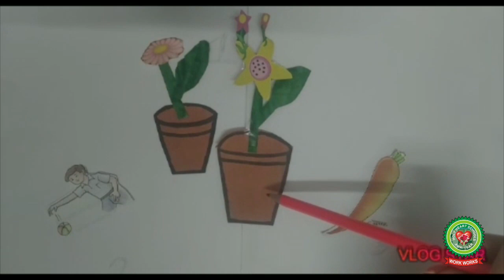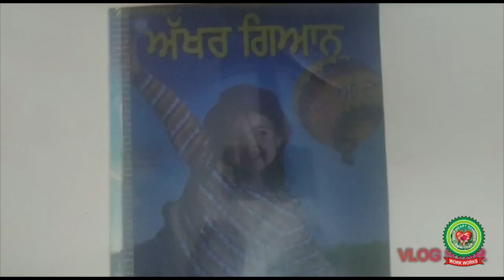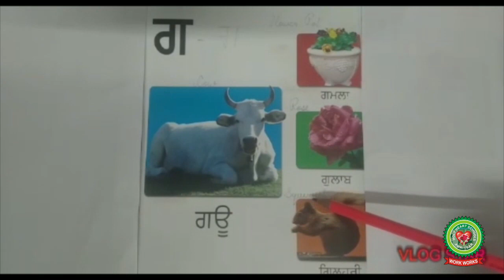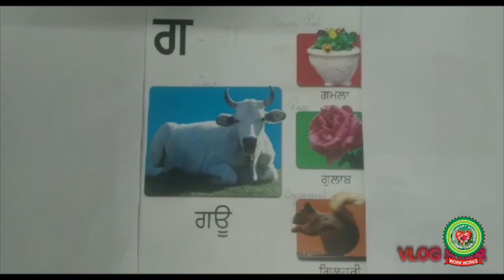Reading of 8th letter of punjabi varnmala|Class 1 |Holy Heart Schools|15 May 2020